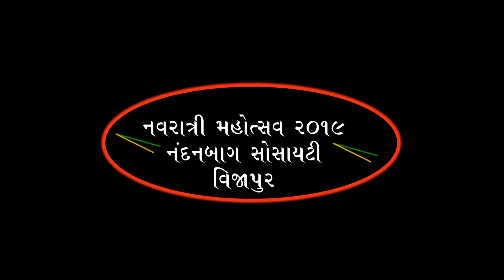NAVRATRI MAHOTSAV | NANDANBAUG BUNGLOWS VIJAPUR | 05-10-2019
SMIT STUDIO  VIJAPUR    Dharmendra patel